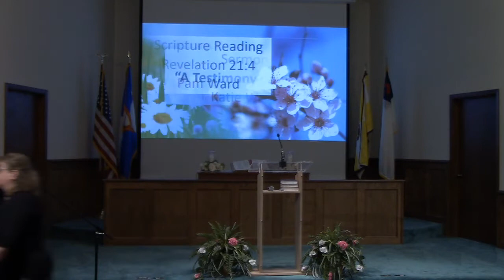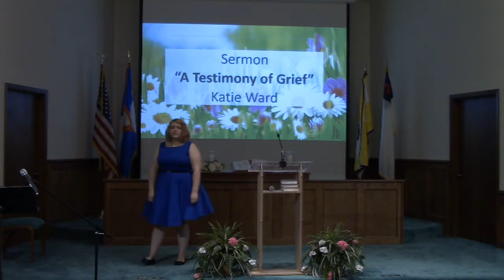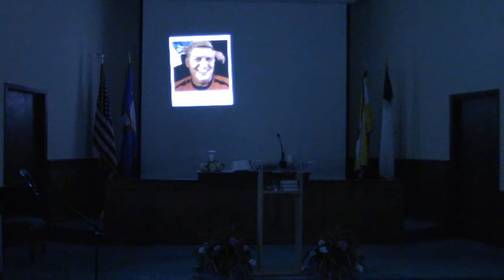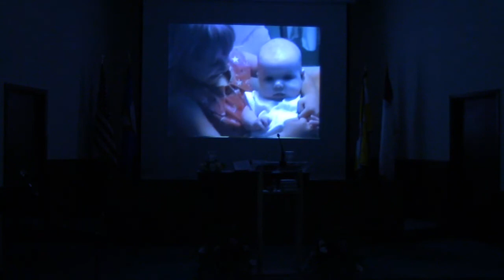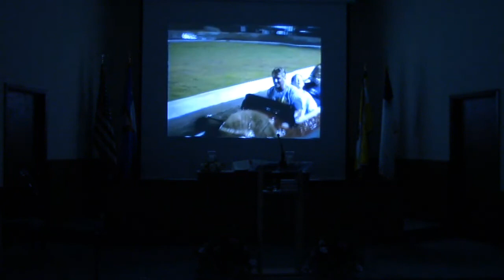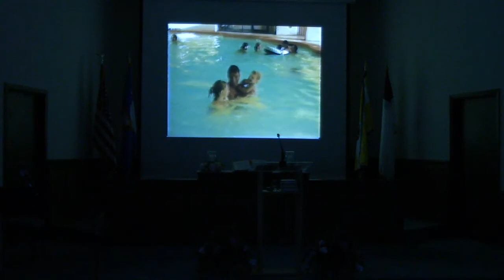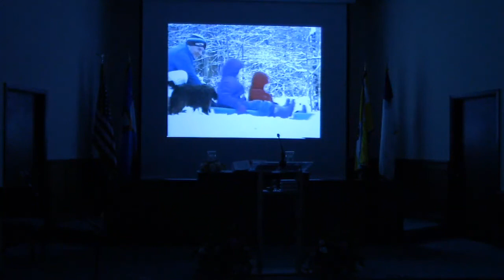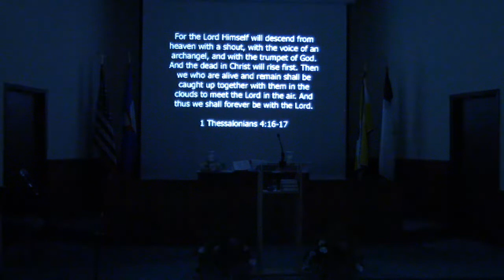"A Testimony of Grief" Katie Ward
"A Testimony of Grief" Katie Ward 07/07/2018